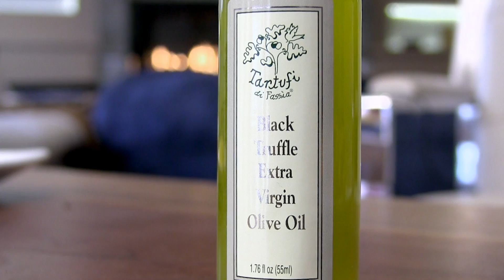How to Pair Snacks with Champagne | Potluck Video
Champagne is traditionally paired with luxury items - but what about everyday snacks? We learn that the beverage can go quite well with everything from fries to breadsticks